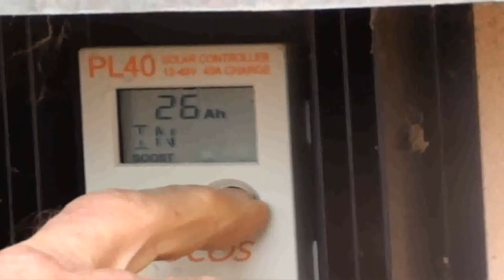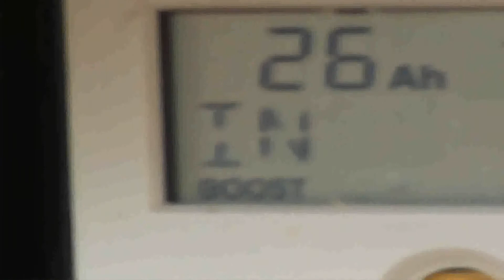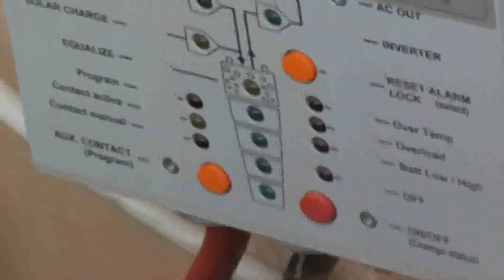Κέρκυρα: Το πρώτο αυτόνομο σε ενέργεια σπίτι Μέρος 3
Προσθήκη ανεμογεννήτριας 200 watt στα 1200 watt φωτοβολταϊκών. Τεχνικές λεπτομέρειες για την απόδοσή τους στην πράξη, στο πρώτο αυτόνομο σε ενέργεια σπίτι στην Κέρκυρα που κατάργησε τελείως την ΔΕΗ. Με χρήση μπαταριών που συσσωρεύουν το παραγόμενο με φωτοβολταϊκά και την ανεμογεννήτρια, ηλεκτρικό ρεύμα.